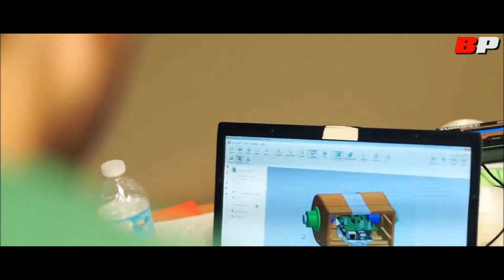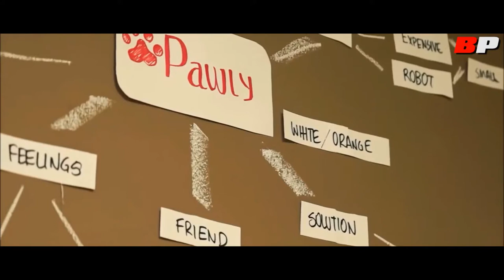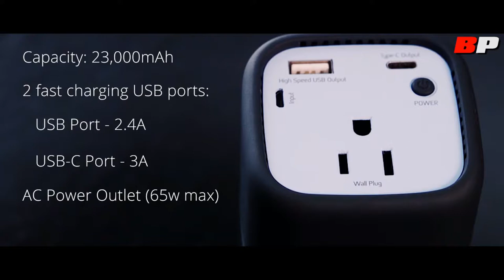Top 5 Inventions You Never Knew Existed | Bebak Post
These Top 5 Inventions Will Blow Your Mind, You Won't Believe your Eyes | Technology Innovations You Must Know | Technology you Know Existed

"""Do not forget to press the "Bell" Icon, you will receive the latest videos on Technology, Innovation, Gadgets, Inventions and Latest or Future Gadgets."""

This video contains Amazing, Cool, Top, Latest and Future Technology innovations you need to see in 2017

These Top 5 Inventions Will Blow Your Mind, You Won't Believe your Eyes | Technology Innovations You Must Know